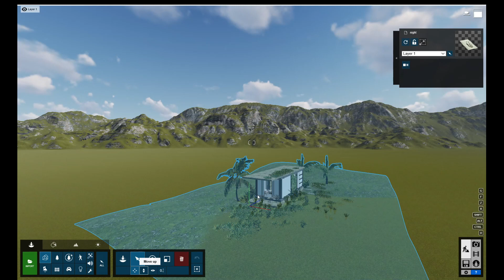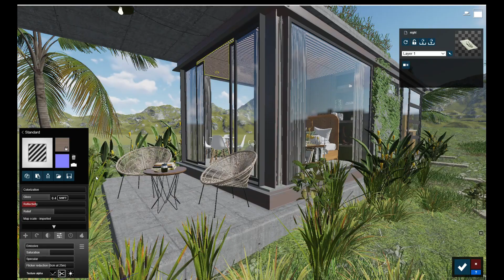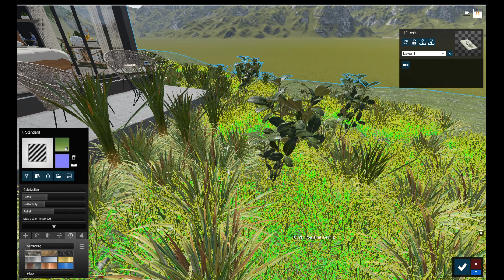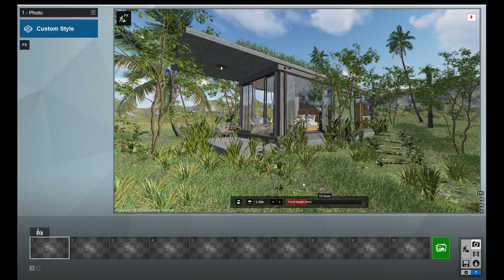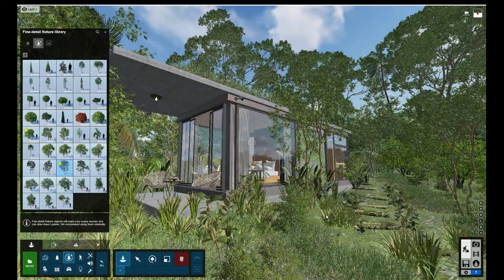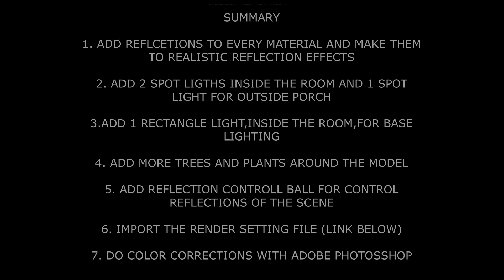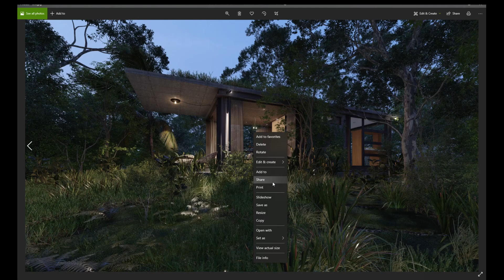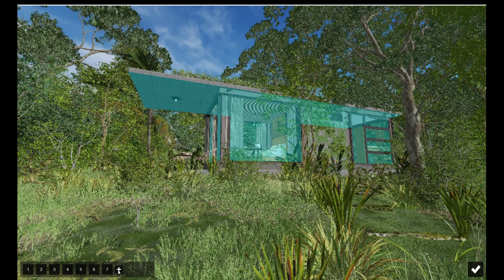Lumion 10 Render Settings Download Link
This Video Shows How To Import Sketchup File To Lumion 10 And Preparing The Material, Lights And Render Settings, After That Post Processing Edits With Adobe PhotoShop.